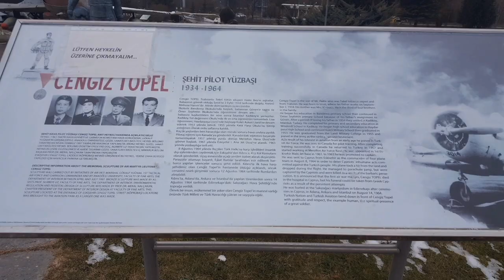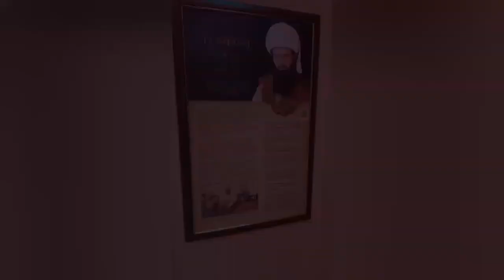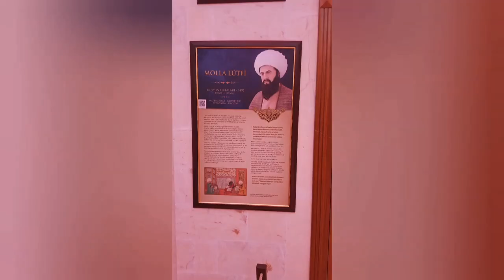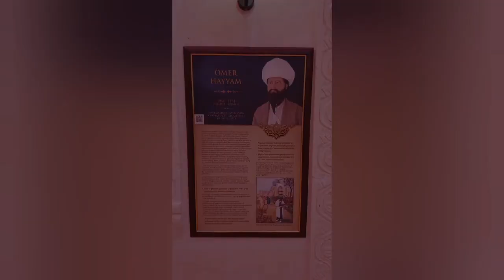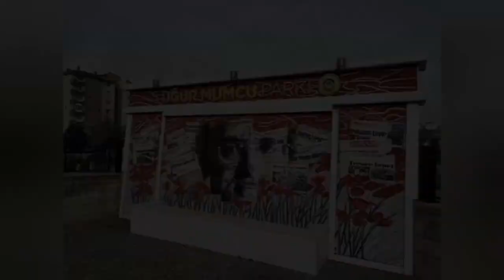Eskişehir - Turkey- Türkiye'nin en güzel şehirlerinden biri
Bu videoda Sizlere gezmiş olduğum muhteşem  Eskişehir - Türkiye yi tanıtıyorum.
 Eskişehiri izlemeye ve gezmeye doyamayacaksınız.  Eskişehir videomu  keyifle izlemenizi diliyorum.

This video is about my visit  to the wonderful city Eskişehir  in Turkey .  I hope you will watch the video with pleasure. You can learn more about Eskişehir, about the history of Eskişehir, about the parks in Eskişehir , about the streets of Eskişehir Odunpazarı, the lakes of Eskişehir etc.
Most important attractions in Turkey . For those who wonder about Turkey s  most beautiful places  İ wish nice watches.

Dünyanın  en güzel şehirleri? / the most beautiful city in the world
Eskişehirde görülmesi gereken en güzel yerler ? / the mos beautiful place to see in Eskişehir

Odunpazarı evleri / Odunpazarı houses
porsuk çayı eskişehir / Porsuk lake eskişehir
balmumu müzesi eskişehir / wax museum in eskişehir
Devrim arabası tülomsaş müzesi
Sazova Park Eskişehir
Sazova Park Masal Şatosu
Sazova Park korsan gemisi
Sazova park hayvanat bahçesi
Sazova Park eti sualtı dünyası
atlıhan çarşısı odunpazarı
Lületaşı eskişehir
frig vadisi nerede
havacılık müzesi eskişehir
cengiz topel kimdir
ulus anıtı eskişehir
haller gençlik merkezi eskişehir
gürlek şelalesi
beşikdere şelalesi
Sazova Park Eskişehir
atlıhan çarşısı odunpazarı
Lületaşı eskişehir
frig vadisi nerede
havacılık müzesi eskişehir
cengiz topel kimdir
ulus anıtı eskişehir
gürlek şelalesi
beşikdere şelalesi
uğur mumcu parkı eskişehir
atlıhan çarşısı odunpazarı
Lületaşı eskişehir
frig vadisi nerede
havacılık müzesi eskişehir
cengiz topel kimdir
ulus anıtı eskişehir
gürlek şelalesi
beşikdere şelalesi
Eskişehir de gezilecek yerler / Which places to visit in Eskişehir
Dünyanın en güzel yerleri Odunpazarı evleri / Odunpazarı houses
Sazova Park Eskişehir
atlıhan çarşısı odunpazarı
Lületaşı eskişehir
frig vadisi nerede
havacılık müzesi eskişehir
cengiz topel kimdir
ulus anıtı eskişehir
gürlek şelalesi
beşikdere şelalesi